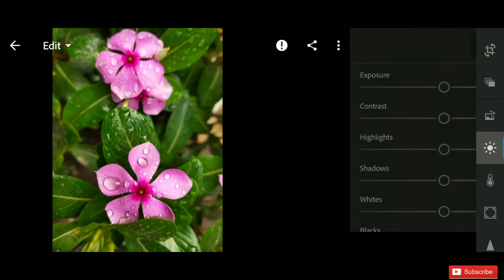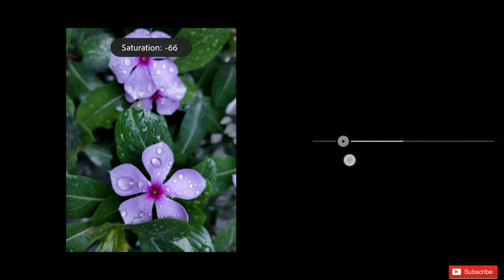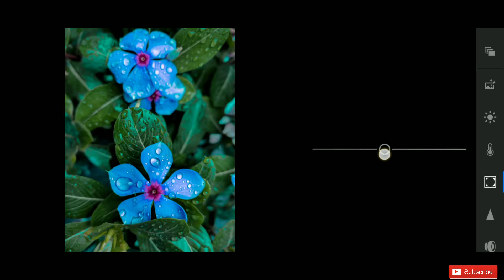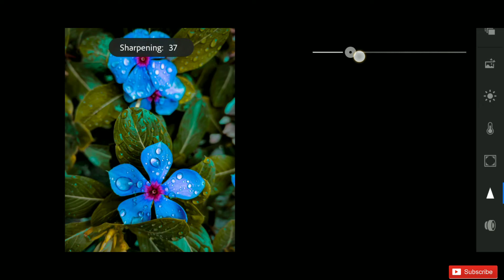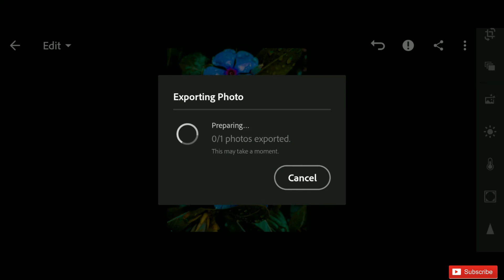Professional mobile📱 photography😍🌹 tip's & | Lightroom mobile tutorial| Instagram photos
Hello friends
For upcoming interested in LIGHTROOM and many more tutorial tips and tricks
Mobile photography
Equipment
Editing application
LIGHTROOM mobile